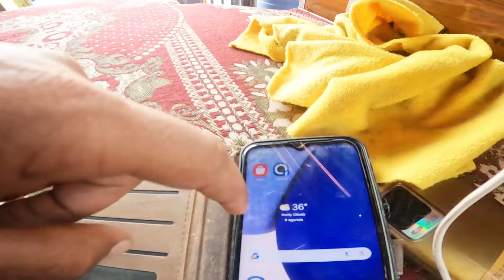37° C temperature 🤒 bohot garmi hai 😭 || unload ho Gaye gadi || gadi Mai fish banaye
Hello dosto 😊